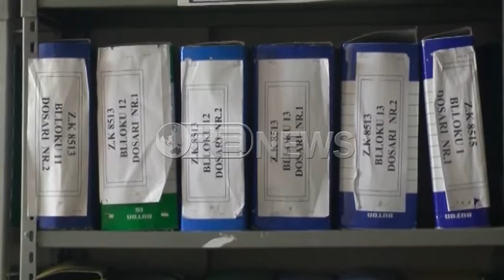Ora News - Radhë të gjata në zyrat e ALUIZNI-t, Durrës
Emigrantët që janë kthyer në vendlindje për të kaluar pushimet verore, po shfrytëzojnë momentin për të kryer procedurat për legalizimin e objekteve të tyre, duke krijuar fluks dhe radhë të gjata në zyrat e ALUIZNI-t dhe zyrat e rregjistrimit të Pasurive të Paluajtëshme në Durrës.
Për të eleminuar fluksin e lartë stafi i ALUIZNI-t Durrës po punon me orare të zgjatura. kreu i ALUIZNI-t Durrës Flamur Gjuzi, deklaroi se po ofrohet shërbim në të 7 ditët e javës dhe po punohet me orë të zgjatura për të shmangur radhët